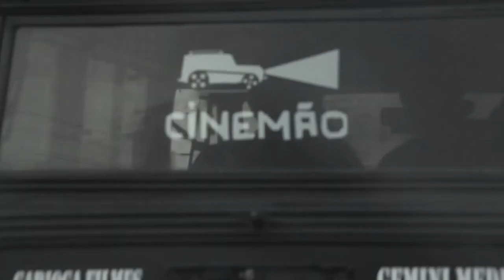MILHEM CORTAZ _ CLIP CINEMAO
MILHEM CORTAZ APOIA O CINEMAO